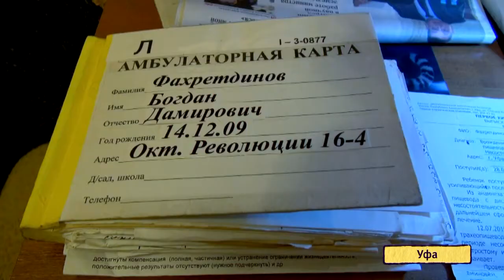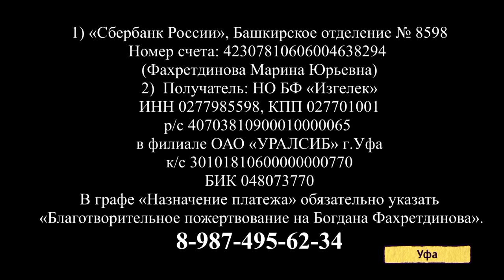U news Четырехлетнему Богдану Фахретдинову срочно нужна Ваша помощь!